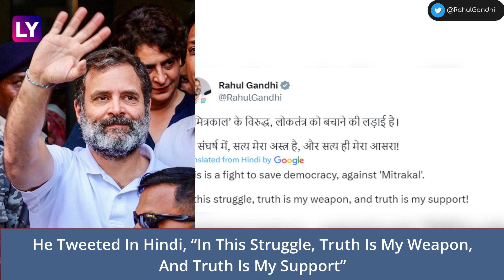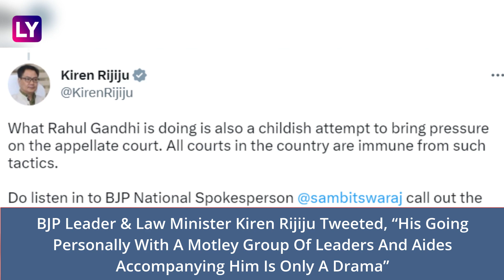Rahul Gandhi Gets Bail In Defamation Case; Congress Leader Says This Is A Fight Against ‘Mitrkaal’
On April 3, Congress leader Rahul Gandhi was granted bail in a 2019 defamation case. Gandhi’s two-year jail sentence was stayed. A Gujarat court will take up Rahul Gandhi’s appeal on April 13. Rahul Gandhi had approached Surat's sessions court with an appeal to set aside his conviction over his ‘Modi surname’ remarks. Soon after the court decision, Gandhi tweeted he is fighting against ‘Mitrakal’. He tweeted in Hindi, “In this struggle, truth is my weapon, and truth is my support.” Watch the video to know more.